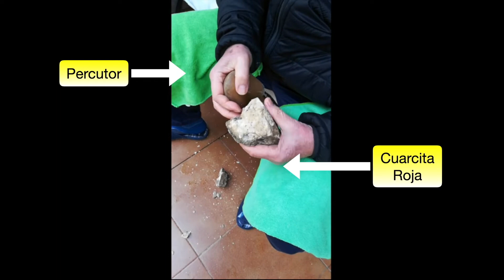Tallar una herramienta paleolítica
En este video se ve cómo crear una herramienta paleolítica.
In this video you can see how to make a paleolithic tool.